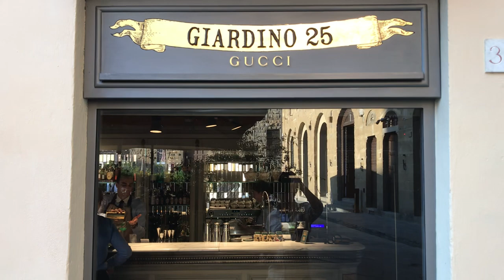gucci , THE CLASSIC AND EXPENSIVE COFFEE BAR IN THE CENTER OF FLORENCE(piazza della signoria)ITALY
the classic and the expensive coffee bar of ‘ GUCCI’ in the center of florence ( piazza della sognoria ) florence 🇮🇹 italy